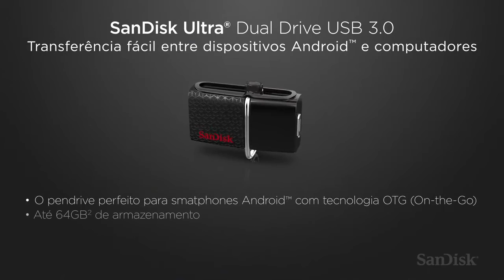SanDisk Ultra Dual Drive USB 3 0 - Kalunga.com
Agora ficou mais fácil transferir e armazenar arquivos com mais eficiência e rapidez.